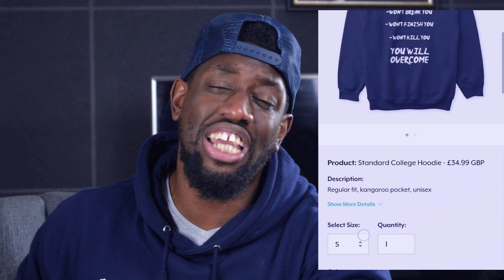Angela Refuses To Submit Herself To Nigerian Husband Michael | 90 Day Fiance Season 5 Episode 10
BOOK RECOMMENDATIONS
Love Languages (USE LINK BELOW)

Attachment Theory